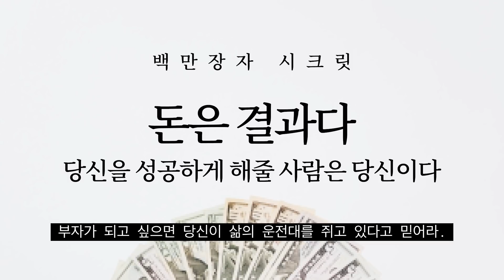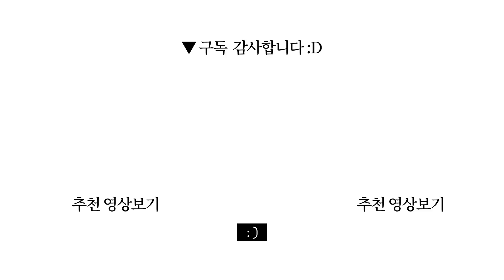돈은 결과다: 당신을 성공하게 해줄 사람은 당신이다 (자기계발, 절약, 미니멀라이프, 백만장자 시크릿, 꿈 이루기, 도전 동기부여)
책제목: 백만장자 시크릿
지은이: 하브 에커 / 옮긴이: 나선숙 / 펴낸곳: 알에이치코리아

0:00 시작
10:16 잡담